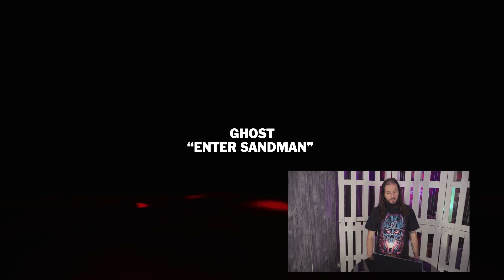The METALLICA Blacklist 😭 REACCIÓN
Reaccionamos al disco The Metallica Blacklist. Tendremos algunas clásicas como Ghost, Volbeat o Corey Taylor. Pero vamos a ir a lo más duro con guitarristas flamencos, música electrónica, o directamente música que no sabemos ni qué estilo es.